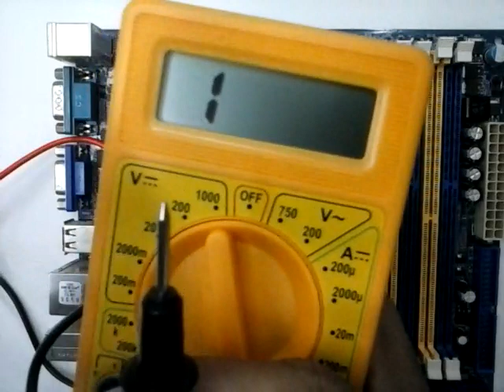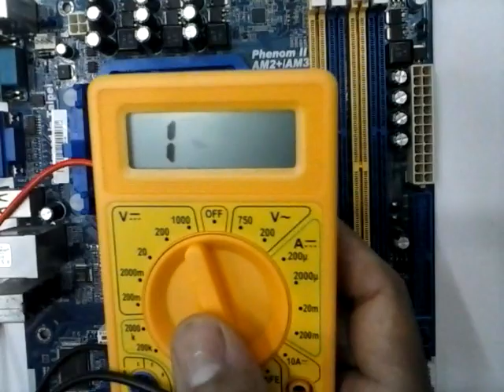PLACA MÃE MORTA - COMO IDENTIFICAR O PROBLEMA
Como saber que a placa mae esta queimada, placa mãe que não liga, Aprenda a identificar quando a placa mãe esta em curto ou queimada usando multímetro digital

Abraços
AndreCisp